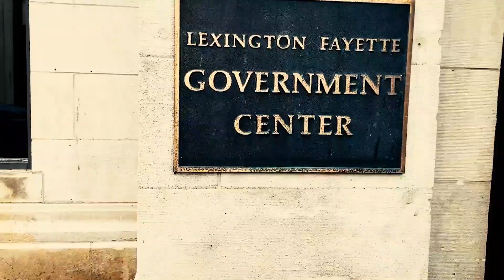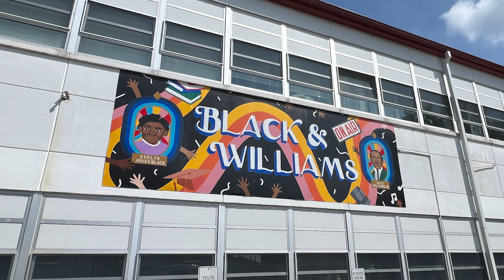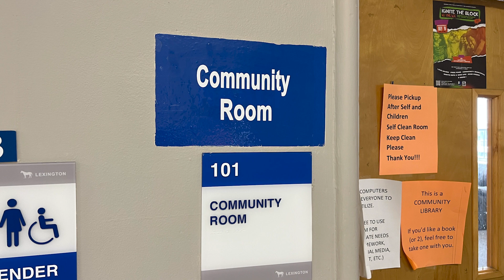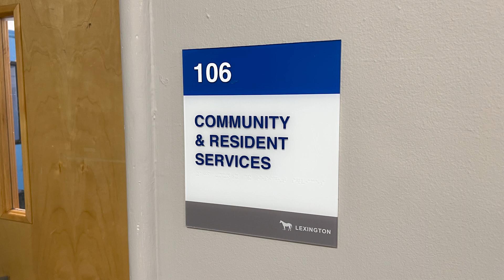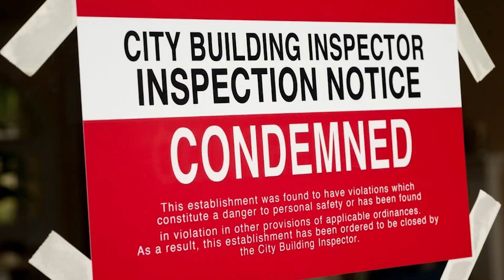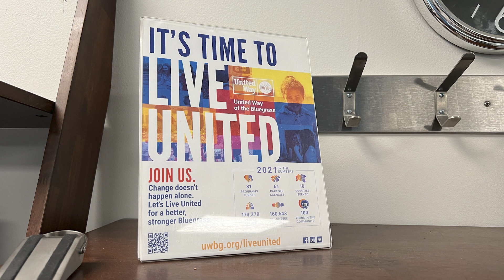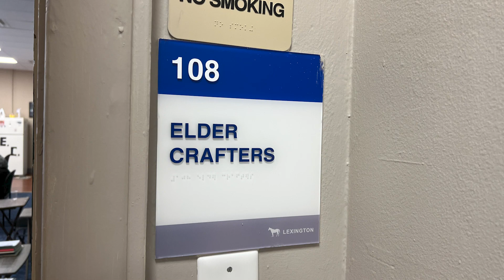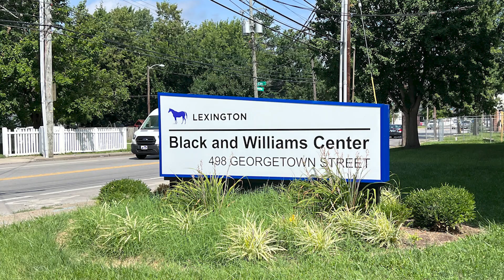Council Comment with Shayla Lynch: Black & Williams Neighborhood Community Center